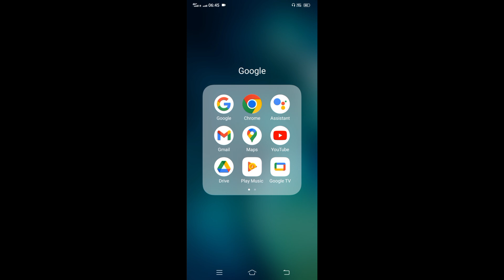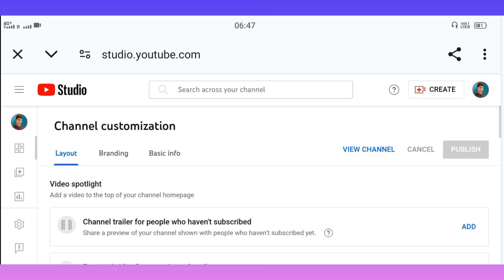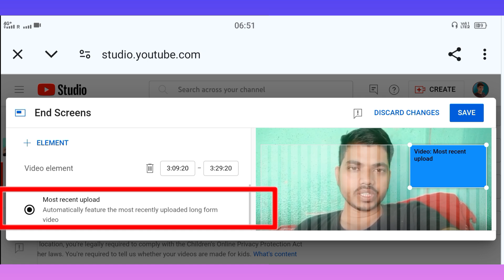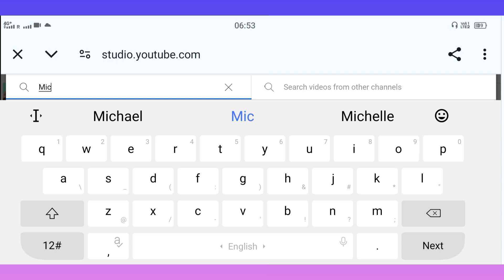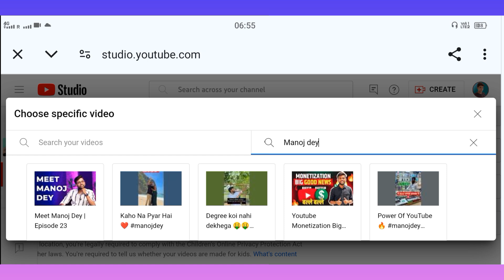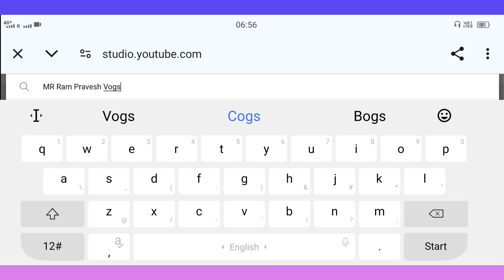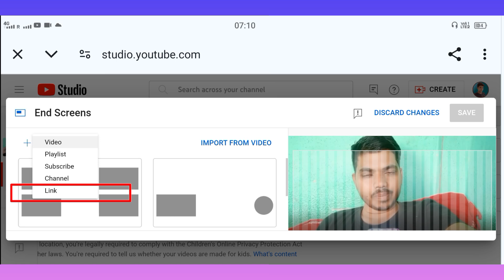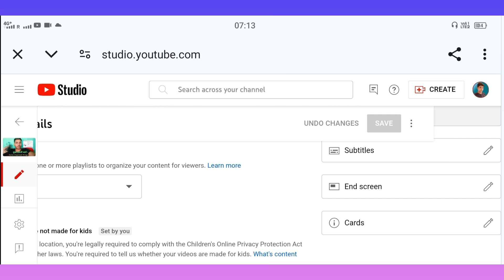How To Add End Screen on YouTube Video | End Screen Kaise Lagaye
About This Video - Dosto is video me Ham Bataye Hai End Screen Lagane Ka Sahi Tarika Kya Hai Thank-you.